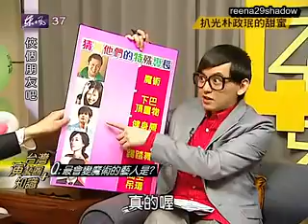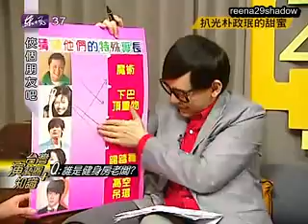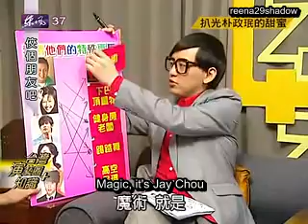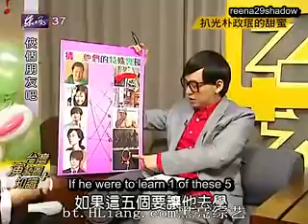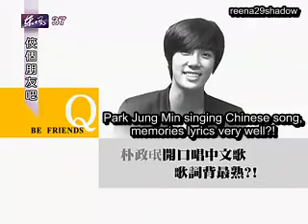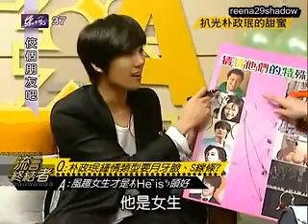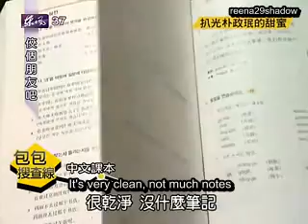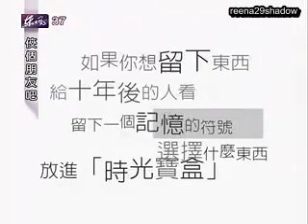[Eng Sub] SS501 Park Jung Min on Let's Be Friend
Park Jung Min on 2nd March Let's Be Friend hosted by Mickey Huang.

English translation by: reena29shadow & kelemama